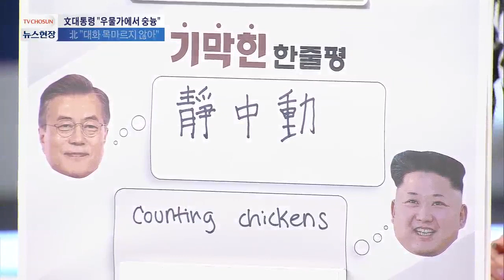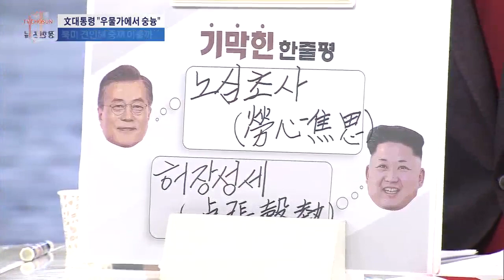정상회담 두고 문재인·김정은 속내는? [뉴스현장]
정치권 소식 자세히 알아보겠습니다. 최병묵 월간조선 편집장 송국건 영남일보 서울취재본부장 김종래 충남대 특임교수 강선우 방송콘텐츠 진흥재단 이사 나오셨습니다.

Q. 정상회담 두고 문재인·김정은 속내는?
Q. 美, 탐색대화 가능성 시사…美·北 마주앉나?
Q. [OX] 안철수 서울시장 출마하면, 박원순 양보한다?
Q. 7년 전 '뜨거운 포옹'…안철수, 박원순과 맞붙나?